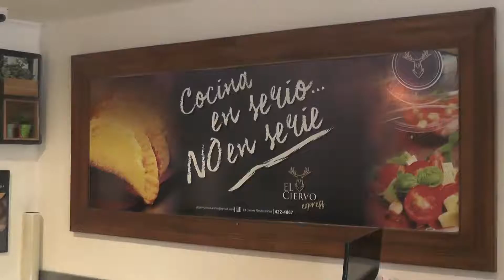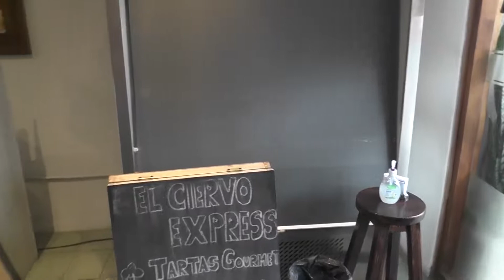Situación de los gastronómicos en Concordia